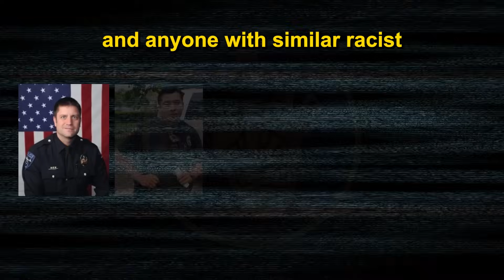When Racist Cops Mess With The WRONG Person